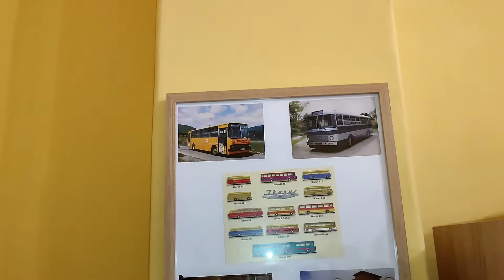Minikarusaim a szentélyben